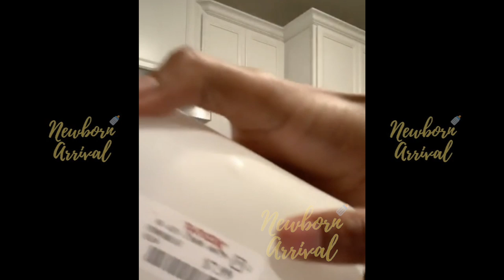Fetty Wap "BM" Alexis Skyy Gets Into It With Her Stylist!